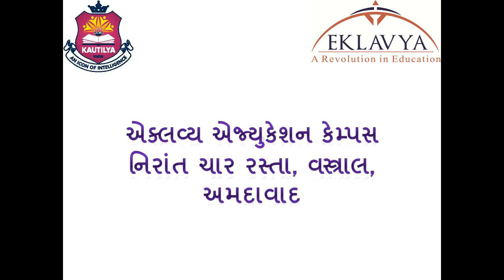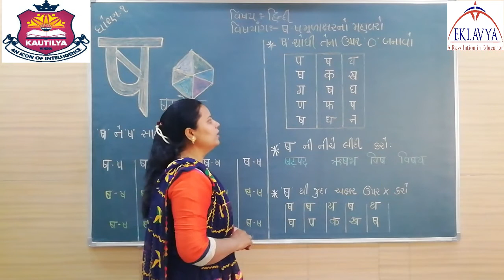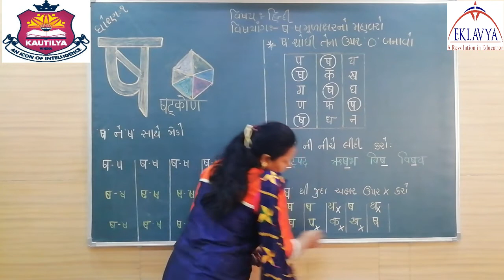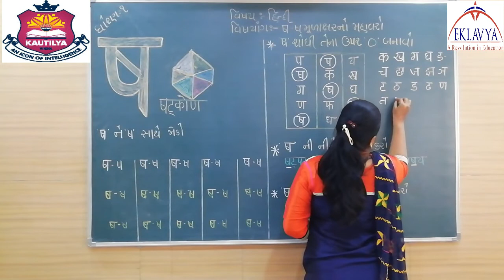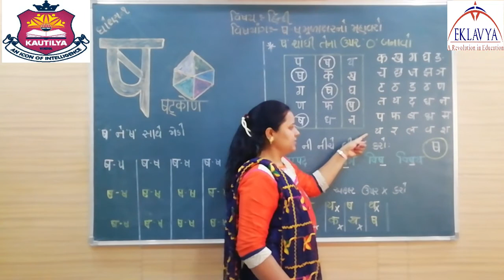'ષ' મૂળાક્ષર નો મહાવરો / ધોરણ ૧ / હિન્દી / EKLAVYA VASTRAL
EKLAVYA EDUCATION
VASTRAL , AHMEDABAD – 382418
ધોરણ – ૧
વિષય – હિન્દી
 'ષ ' મૂળાક્ષર નો મહાવરો